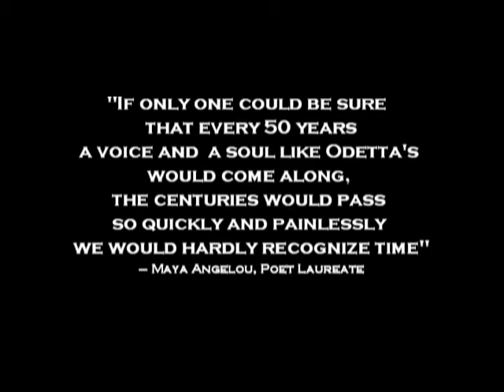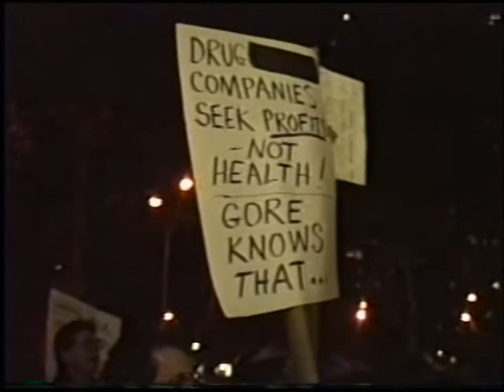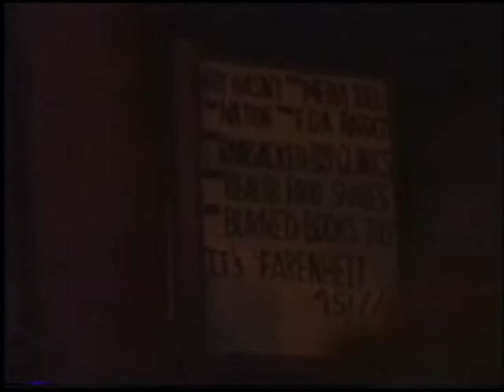In Memory of Odetta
This video was shot in Nov. 1993 during a rally for the support of natural drugs in Columbus Circle, NYC. Odetta, was there to give everyone there a spiritual uplifting. What is not seen on the tape is how as soon as she left the stage the feelings were so overwheming, she had broken down in tears. A beautiful soul now rests in heaven.